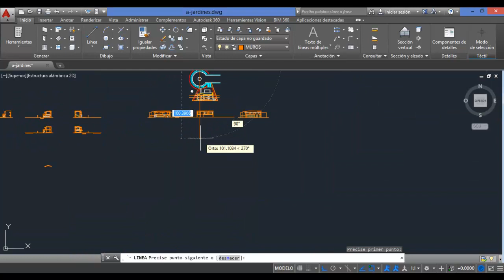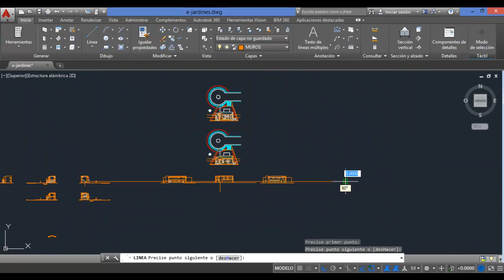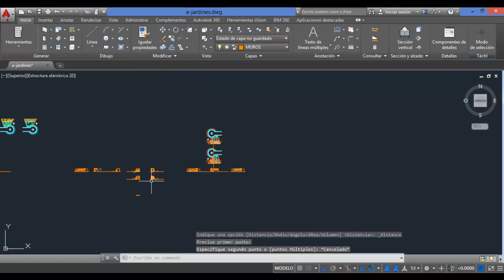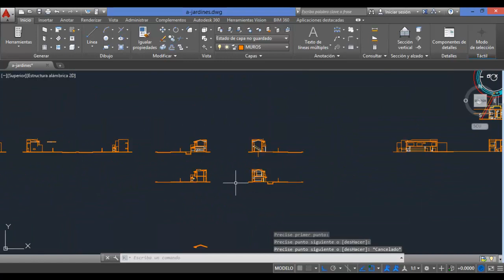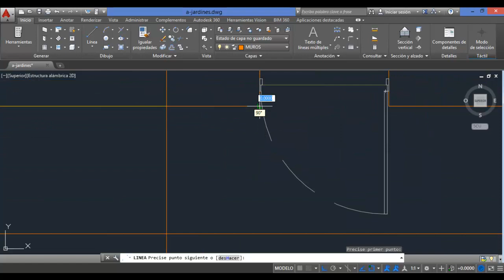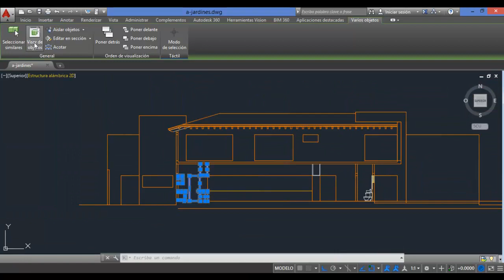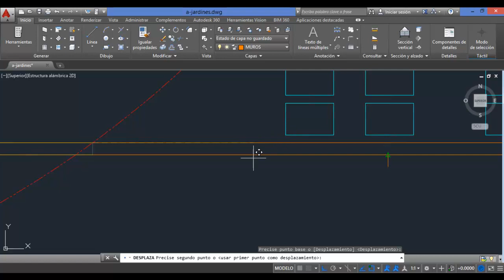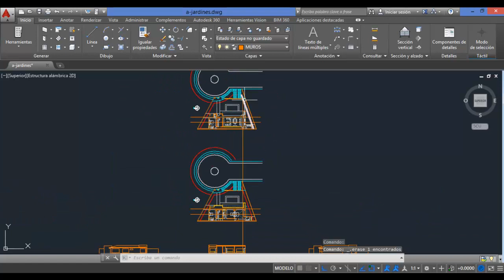Corte Esquemático a Partir de Un Plano Arquitectónico V6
Corte Esquemático a Partir de Un Plano Arquitectónico V6. un reporte con planos de casas GRATIS sólo dá clic en el enlace.